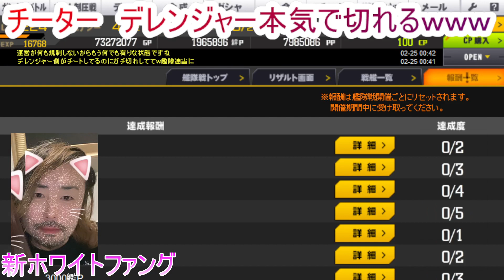艦イベ穴多🐗即閉鎖しろ 新規潰し虐め証拠 艦隊は上位に複垢集中砲火されたら強制終了🐙行き場潰してホイホイ作戦 マジでせこい＆屑の極み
チーターの迷惑行為で完全に詰んでますｗｗｗ

鬼数の複垢で行き場潰して拠点ホイホイしてるので

穴場狙ってください　相手も攻め手が無いので完全防御～

最重要拠点復活～潰すの連続技しかできないので

完全防御してそうな拠点は攻めない事です

制圧Sじゃないけどチーター相手には

イベ捨てて通常イベ　他ゲーでも楽しんで下さい(笑)

悔しくて課金したら負け組ですｗそれが糞運営の狙いです

だからチーターＢＡＮしないのです

説明糞メンドイから頭に貼っておきます

身内、地域、年代等のスラング用語も使うので

漢字の読み間違い　言い違い等のツッコミ不要です(笑)

偶にガチ漢字間違いとか有りますが完璧な人間存在しません

NHKアナじゃないのでｗ　お金もらってるわけでもないしね100趣味やで

意味や何となく伝えたい事理解出来れば良いでしょｗ

友達や知り合い、ゲー仲間でもないのに変な奴多すぎやで

それでも物申したい人はアマギフかWM３０００円～

コードで受け付けます(笑)真面目に返答もするし削除

ブロックもしませんｗ配信者とリスナーってリアル友以外

直接マンツートークされたい方は1h　１万で対応します

配信に乗せる場合は３万～　ライブなら５万～以外不可です

Q:何故糞ゲーって言ってるのにやってるのですか？

A: 運営に業、サー改善して欲しいからです！動画で訴えてる感じです！
チーム維持してると特に。メールではスルーばかりだしね！
うちのチームは糞ゲーに不満全開ながらもガノタなので
違う視点で無課金、微課金で遊んでると何度も説明してますよ。
糞ゲーに廃課金する意味は無いです。

制圧戦出ないプランの方でも超やシークレット

各NPCでイベでブーπセットでブラスト系置いてくれる方

も絶賛募集中です(*^▽^*)※属性無視で良いです

NPCも強く設定されてますのでバフ＋デバフ　サポ重要です

まず初めに…

全てのソシャゲで言える事ですが

個々のＰＣを出し合った

PVPの時代は終わったと思いますｗ

ハッキング、チート不可能なシステムは

世の中に存在しません　これは断言します

神と言われたブロックチェーンすら破られるからね(笑)

運営側や第３者企業が管理、監視できるハード

からのＰＶＰはまだ良いけどね

それでもプログラム改ざん　マクロ（公認除く）

は多いので１００％公正なものは少ないと思います

主にゲー友　リア友　向けです　完全プラべ垢です

この垢で仲の良い配信者さん等にもコメしています

趣味CHは収益化しない方針です

自身の動画はブラゲー　初見プレイゲーム専用

既存プレイ中のDL系　PS　スイッチは各別CH

（別CHは収益化で遊んでます　こちらと連動　関連化してません）

※トーク配信動画は全て未編集　生ライブみたいな感じでそのままです

噛んだり　漢字間違えたりしてるのも楽しんでくださいｗｗｗ

素の自分で勝負

私が名指しているチーム　cheater　botter　アンチ

（自分のCHで正々堂々とやってください）

は当ch出禁ですw＝書き込み不可

どうしても批判コメ書き込みたい場合は当方に

ギフトコードで課金願います(笑)それ以外は

問答無用で永久BANしますｗ

良ソシャゲを遊ぶ基準は

世界中に提供されて人気がある事

（グレーゾーン　傲慢な拝金ゲームでは無理＝安心）

多くの協賛企業がある事

（監視もされているから運営の独断で好き勝手出来ない）

公式youtubeCHがある事

（消費者意見が反映されやすい　様々な視点から皆でゲームを楽しめる）

最近作ったサブ垢です　街ぶら中心

結局さ…

オンライン対戦型ソシャゲなんてイベ会場で

プレイ内容に対して観衆の監視がある中、

ハードを運営側が提供

もしくは第３社の中立企業が提供してる環境

（ゲーセンとかね　反社除くｗｗ）

じゃない限り１００％公正なシステムは不可能だと思って

いますので熱くなり過ぎない事　真剣になりすぎない事

が大切だと思います（職　副業にしてるゲーマー除く）

チートを１００％できないという環境下じゃないと

何をしても無駄って事ね。

要はさ　何が決定的に不足してるかというと

運営側　消費者側に対して中立な審判が居ない訳よｗｗｗ

運営何て金になれば何でもＯＫとか廃課金者のチーターは

潰さないとか色々　忖度あるし信用できないのよね

実際　猛者の🌸が多い訳だし（課金競争させるため　フィクサー）

匿名性の高いPC同士の対戦で公平なものは皆無

運営側が優秀な検閲ツール等使ってもいたちごっこなわけ

特にバンナム何てチート見て見ぬふりは今更説明するまでもない

それによって多くのプレイヤーから信頼を失い

ユーザーを大幅に減らした事は周知の事実

当方の動画で全て証明しています（Aリーグの完全崩壊）